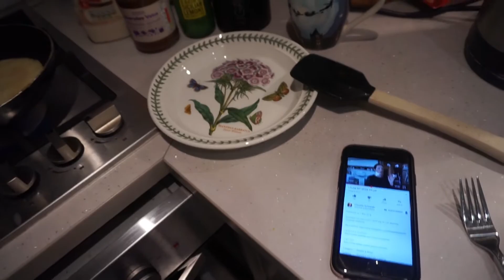VLOG | Pancakes & Cheesy Pasta | Asia Jade Walker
Hey, today's video is the second video in my vlogging series. I didn't really do much today except just chill out and get better which is what you will see in the video. I've also eaten a lot today and the cheesy pasta was my favourite!